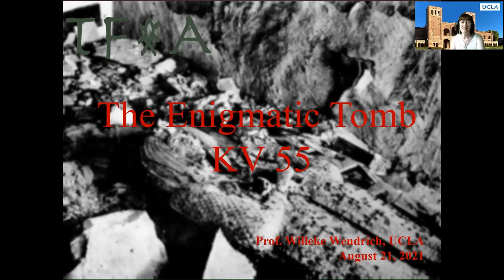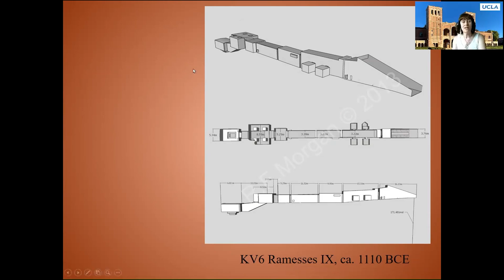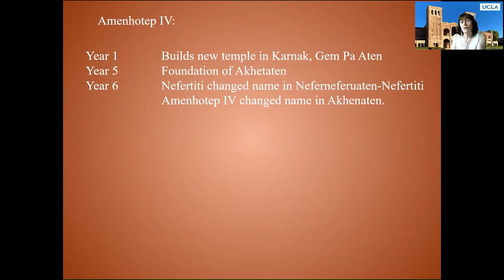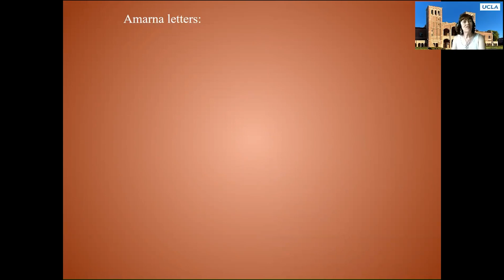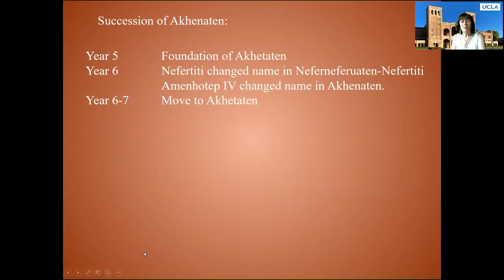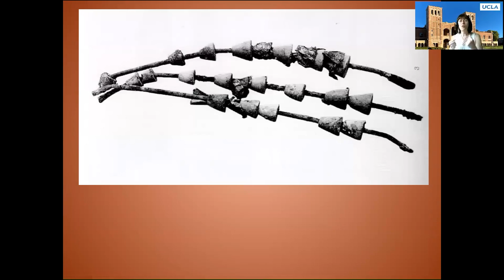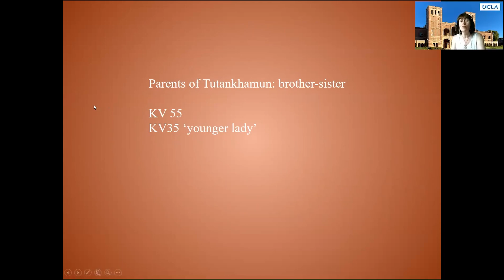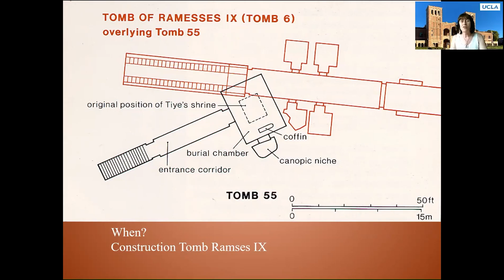The Enigmatic Tomb KV55 - Willeke Wendrich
Willeke Wendrich
Cotsen Institute of Archaeology, Director

In 1907 a tomb was discovered that presented a real puzzle: a cofﬁn without a face, burial equipment with names of various members of the royal family, and an anonymous mummy. The tomb dates to the turbulent late 18th dynasty, the time of king Tutankhamun. Who was buried in that tomb and why was most of the inventory destroyed in antiquity?